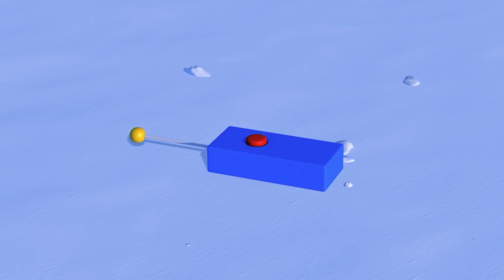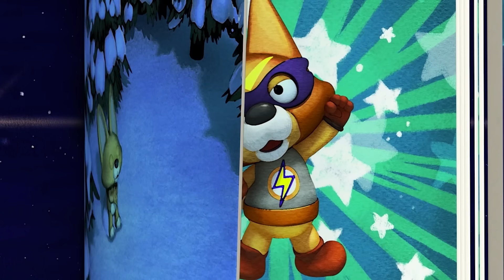Pororo the Best Animation | #80 Loopy the Nag | Learning Healthy Habits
Meet best Pororo animation in a series!
Loopy keeps getting hurt because of her friends’ careless acts. So she decides it’s her duty to prevent accidents from happening by monitoring and nitpicking her friends’ every move. Feeling guilty about her injuries, everyone goes along with it in the beginning. But her constant nagging soon wears them down and they try to find a solution…